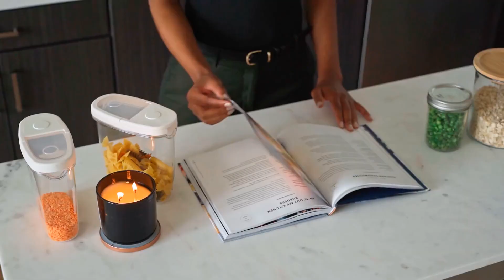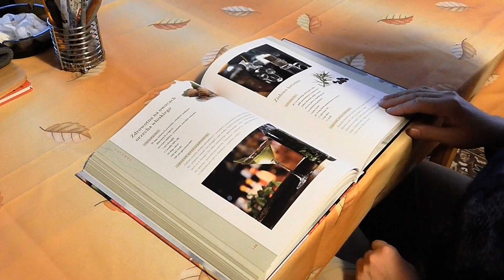Festive Flavors: A Culinary Journey Through Christmas Recipes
Christmas, a celebration steeped in tradition, joy, and the spirit of togetherness, has always been a feast for the senses, especially the palate. "Festive Flavors" presents a heartwarming collection of recipes that embody the essence of Christmas, transporting you to a world where every bite holds a story, a memory, and a sprinkle of festive magic. Christmas recipes are steeped in history, personal memories, and traditions passed down through generations.
0:00:00 couple having a sweet time watching together0:00:29 setting the dining table for dinner0:00:44 a bowl of flour powder0:01:01 making crispy treat0:01:13 couple drinking champagne while doing a video call0:01:40 two kids building a gingerbread house0:01:55 blinking colorful lights0:02:12 a girl showing a cookie hanging by a string0:02:18 christmas tree0:02:28 a girl ripping off the wrappers of her christmas gift0:02:38 making christmas tree bread with filings0:02:55 food ingredients on a table0:03:18 close up of fresh snow falling on pine tree0:03:39 dad playing with baby0:03:49 mixing sugar and egg0:04:07 recording video footage of a group of people admiring a pet dog0:04:20 lighting sparklers over the dining table0:04:36 christmas lights decorations hanging over a corner street in front of an old building0:04:47 women shooting a vlog0:04:59 taking a photo of a family using a smart cellphone0:05:06 shaping christmas cookies with a tin molder0:05:24 a crowd of shoppers in an open space mall0:05:54 group of young people sitting at dinner table0:06:01 video of christmas lights in the streets during night0:06:21 flattening a dough with a rolling pin0:06:37 a smoky hot pan0:07:00 a man pouring red wine on a glass and offered it to a woman0:07:05 a family raise their glasses for a toss on an elderly woman inspirational speech0:07:41 a young girl surprised reaction with her gift0:08:00 santa claus putting gifts under the christmas tree0:08:27 old footage of a christmas tree0:08:37 people inside a shopping mall0:08:56 cold snow wood nature0:09:17 gingerbread man and snowflakes cookies0:09:32 mixing dough ingredients in a bowl0:09:45 people shopping and walking on the street0:10:15 making twist bread0:10:31 a crowd of people in a shopping center at christmas season0:11:01 cutting gingerbread cookies0:11:18 a woman receives a gift from a man while dancing near a christmas tree0:11:38 people in a party enjoying the exchange gift giving activity0:11:56 mixing cornflakes on melted marshmallows0:12:07 a mother embracing her daughter in bed while reading on a children s book0:12:18 a woman receiving a gift from another woman while slicing a piece of bread0:12:35 santa claus peeking behind a christmas tree0:12:39 a person cutting a block of cheese into pieces0:12:47 a huge christmas tree at rockefeller center0:13:14 a group of people tosses their glasses of wine in unison0:13:24 a family eating together in celebration of christmas0:13:37 a group of musicians performing in front of the crowd with holding sparkle sticks0:13:45 a man holding a sparklers0:13:57 a street decorated with christmas lights0:14:18 a woman busy with arranging the christmas ornaments decorations in a vase0:14:32 close up video of a christmas snow globe0:14:40 chef cooking in the kitchen0:14:55 rolling a pin over the dough covered in wax paper0:15:06 beggar on a crowded sidewalk0:15:50 chocolate brownies for christmas0:16:11 city traffic during a christmas night in london0:16:57 flattening a colored pink dough0:17:07 a person gift wrapping a box of present over a wooden table0:17:34 colorful blinking lights0:18:35 snow flake christmas light0:18:48 two women eating cupcakes in the dining table0:19:01 santa claus reflection on a christmas tree s ornaments ball decoration0:19:14 christmas tree christmas cookies0:19:29 kids putting icing decors on gingerbread cookies0:19:32 blurred flashing lights0:19:42 group of people gathers for a party0:19:47 woman turning pages of a cookery book0:20:02 lighting candles with stick matches0:20:13 making cookies0:20:27 browsing book pages0:20:48 snow globe surrounded by snow0:21:00 people grouping together for a group selfie0:21:07 a family getting together for the christmas dinner0:21:30 a boy watching a girl trying to make a model house made of cookie0:21:44 a heart shape ornament hanging in the christmas tree0:22:00 flattening a pink colored dough0:22:16 mother and daughter in tandem does art coloring on a white paper0:22:26 colorful bokeh lights0:22:38 sharing food in a family christmas dinner0:22:48 a family gathered together in a dining table tosses their glasses of drinks0:23:07 flattening dough with wooden rolling pin0:23:22 lighting the candles on the dining table0:23:33 a crescent shape loaf of bread on a chopping board over a table0:23:37 fireplace in a christmas decorated room0:24:11 colorful and blinking lights